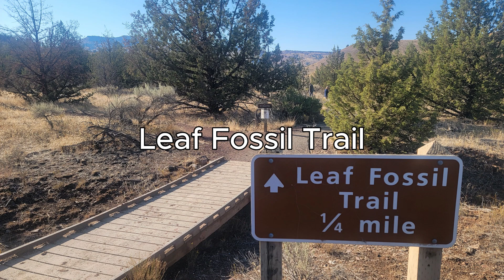[Drive and Music] US 26 to John Day NM / Painted Hills Unit. w/ Brandenburg Concerto No 4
No narration,
3X driving with just classic music

Music credit;